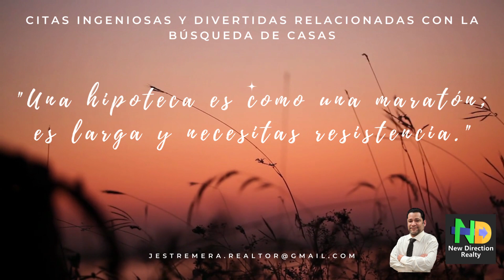frases de humor sobre la busqueda de casas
frrases de humor sobre la busqueda de casas